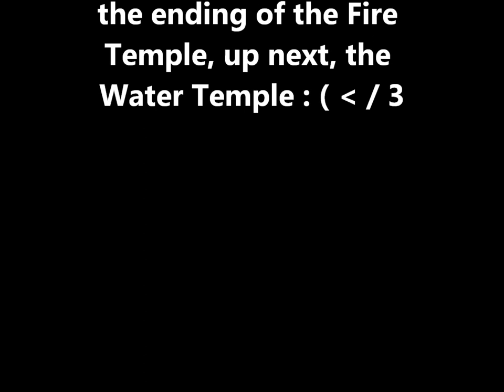Fire temple part 2 Ocarina of Time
The final parts to the Fire Temple, enjoy, and again no music in this video is my own .. take that copyright laws!